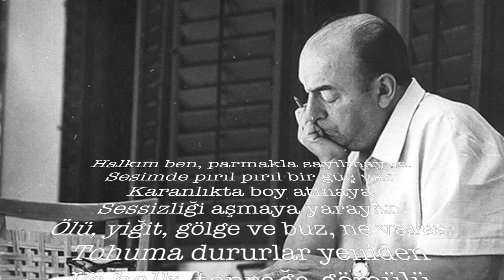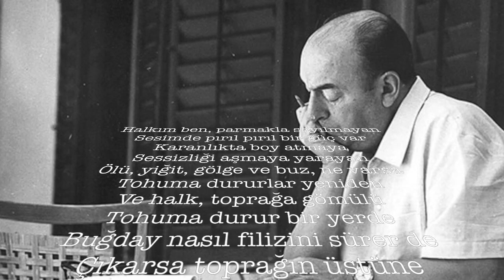Buğday Türküsü | Pablo Neruda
Halkı bir tek insan bir tek insanı da bütün halk gibi gör.

Halkım ben, parmakla sayılmayan
Sesimde pırıl pırıl bir güç var
Karanlıkta boy atmaya
Sessizliği aşmaya yarayan

Ölü, yiğit, gölge ve buz, ne varsa
Tohuma dururlar yeniden
Ve halk, toprağa gömülü
Tohuma durur bir yerde
Buğday nasıl filizini sürer de
Çıkarsa toprağın üstüne
Güzelim kırmızı elleriyle
Sessizliği burgu gibi deler de

Biz halkız, yeniden doğarız ölümlerle.

Şair: Buğday Türküsü | Pablo Neruda